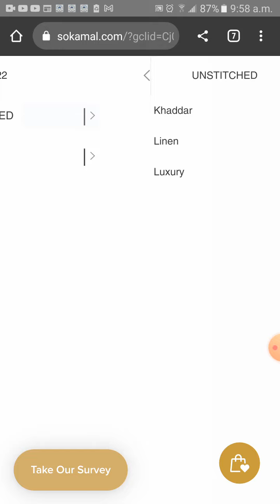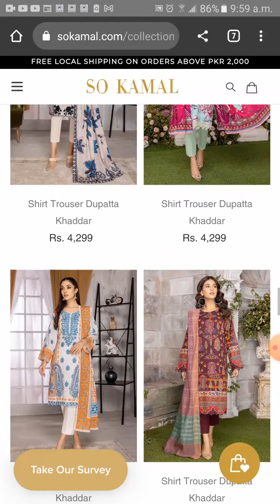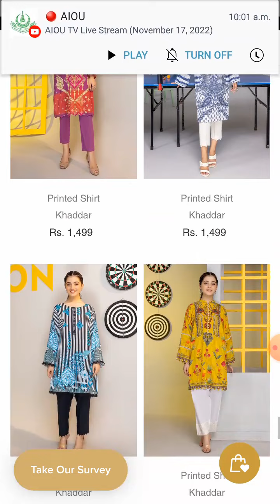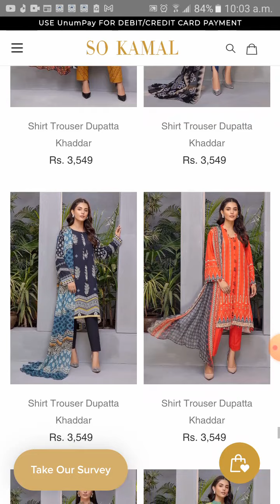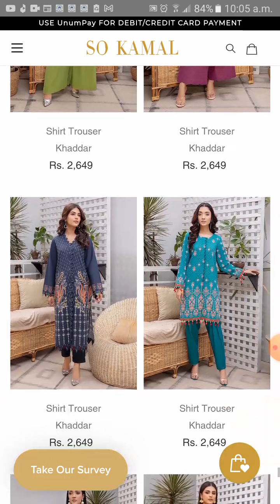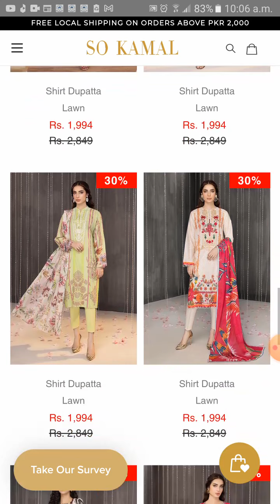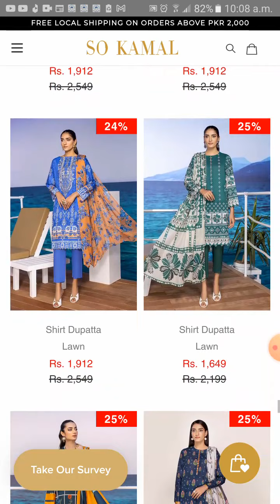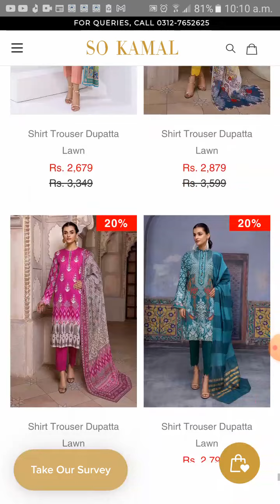Sokamal Sale 2022 50% Off season end sale||winter Collection 2022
Kamal ki sale on summer articles . Beautiful colours of summer and winter.
Amazing discounts and amazing dresses. Stiched and Unstitched.